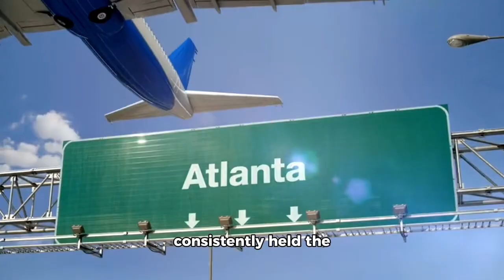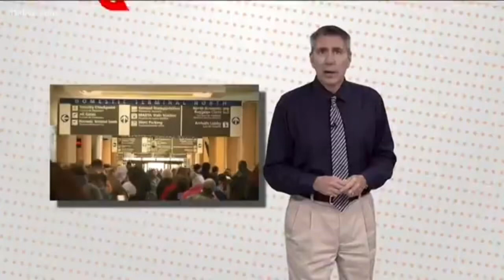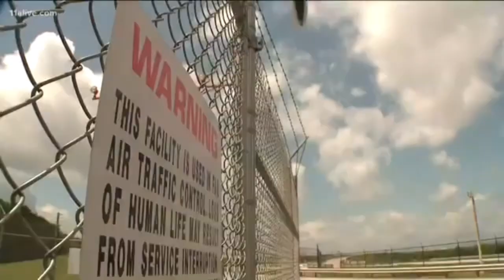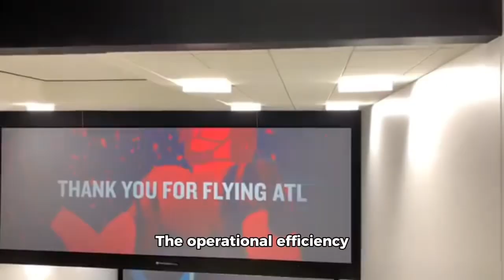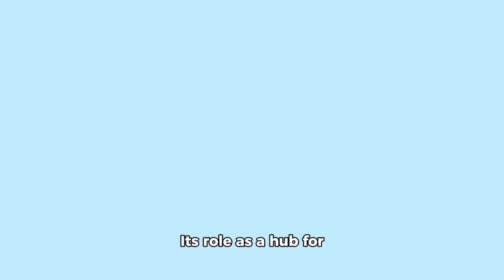Inside the World's Busiest Airport: Hartsfield-Jackson Atlanta International Airport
Hartsfield–Jackson Atlanta International Airport is more than just the busiest airport in the world; it is a symbol of the global connectivity and the economic vitality of the region it serves. Its history, infrastructure, operational excellence, and economic impact make it a cornerstone of the global aviation industry. While it faces challenges, the airport’s commitment to innovation, efficiency, and sustainability ensures that it will remain a critical hub for air travel in the years to come. The future of ATL will depend on its ability to adapt to changing circumstances, from technological advancements to shifts in global travel patterns. However, given its track record of growth and success, there is little doubt that Hartsfield–Jackson will continue to be a leader in the aviation world, connecting people and places across the globe. --- This analysis captures the key aspects of Hartsfield–Jackson Atlanta International Airport, providing a detailed look at why it remains the busiest airport in the world.